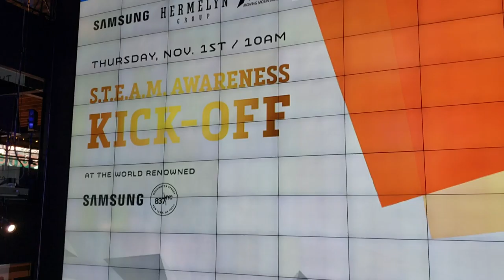Students at SAMSUNG to learn about STEAM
Assemblyman Clyde Vanel speaks at a program where students from IS 109 in Queens Village attended at SAMSUNG to learn about technology, artificial intelligence and virtual reality. The program was spearheaded by Edu Hermelyn of the Hermelyn Group, a leading education consultant.